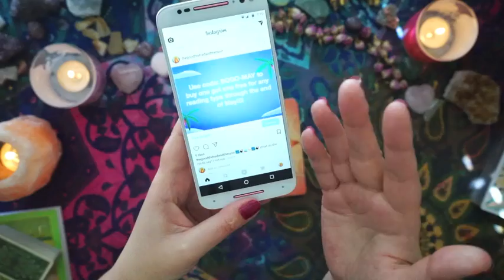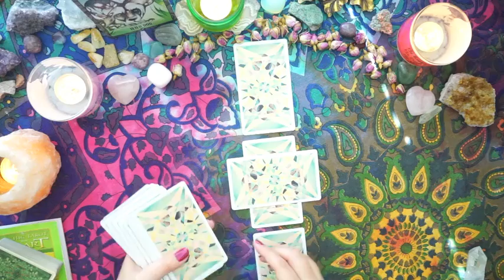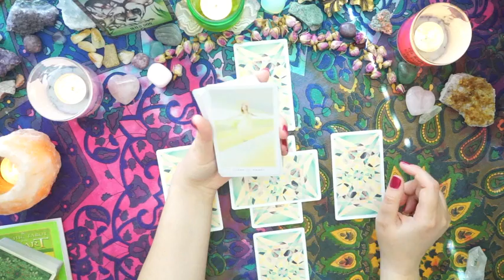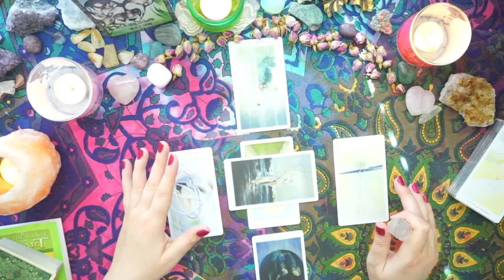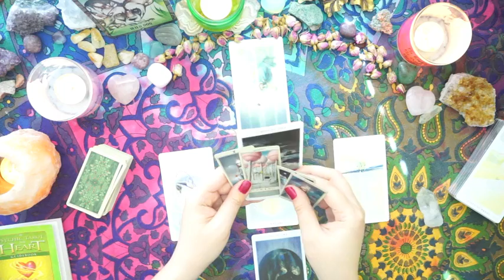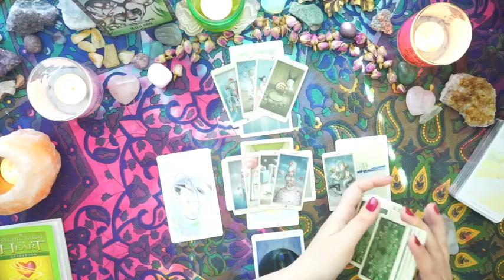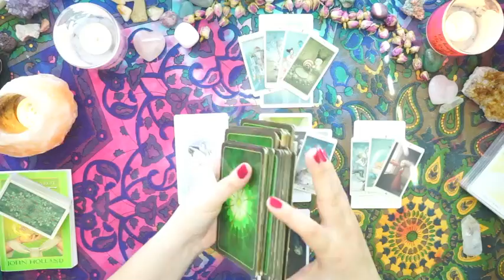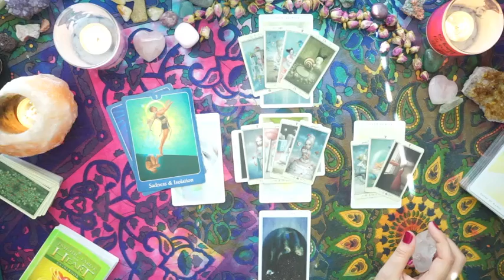CAPRICORN • Bi-Weekly Love Reading | June 1st-15th 2018 – "PAIN IS JUST MY LAUNCHING PAD"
Hi Capricorn! This is your Bi-Weekly Love Reading from June 1st-15th 2018 for all Capricorn Suns, Moons, Risings, and Capricorn on the cusp as well as for those that have their Venus in Capricorn.

TAROT DECKS
• The Fountain Tarot
• Nicoletta Ceccoli Tarot Mini

NAILS
The Good The Bad & The Tarot is wearing: Sassy+Chic Nail Polish No. 904